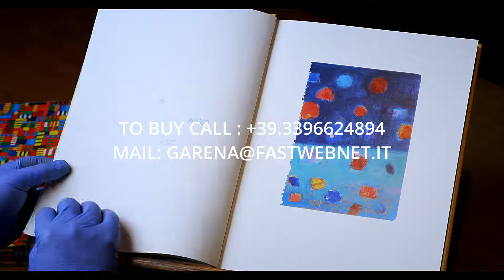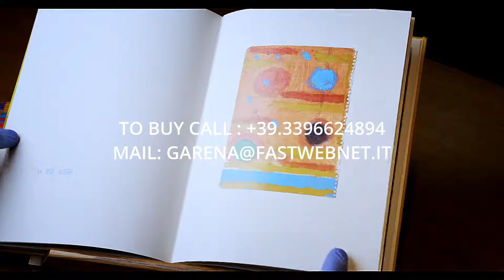Nicola De Maria “Trionfo della Carità"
Nicola De Maria is a contemporary Italian artist known for his playful abstractions painted in bright primary colors.
SIGNED
204 pages -
88 color pictures
Copy n. 1080 of 2000